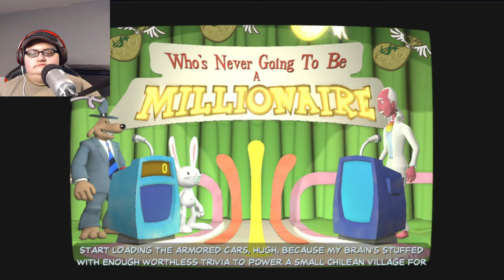The Alien, The Cow and The Talk Show | Sam and Max Save the World - Part 2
Sam and Max are called to handle a hostage situation.